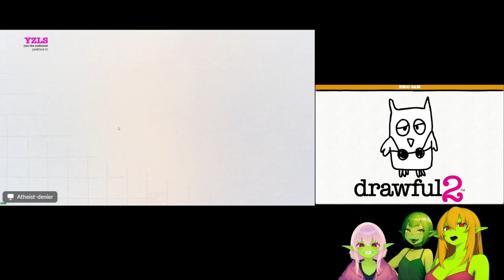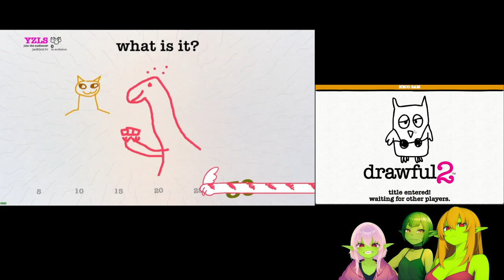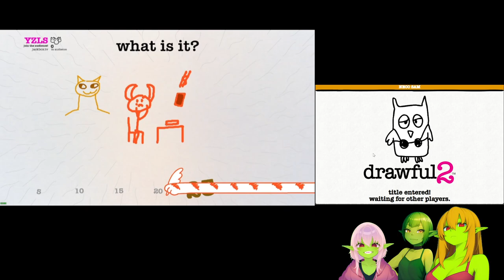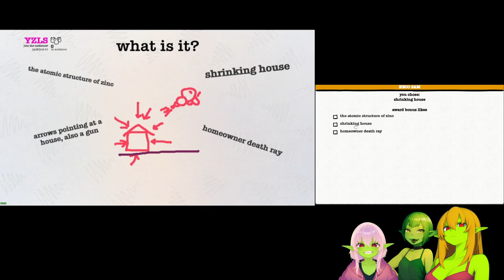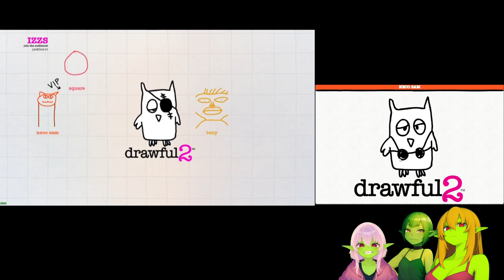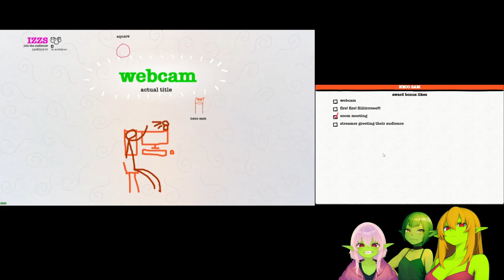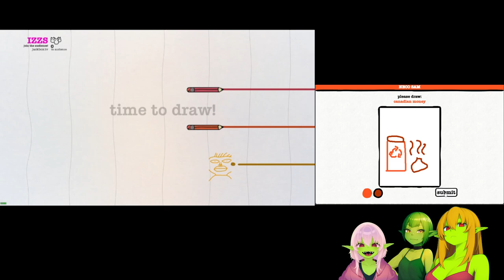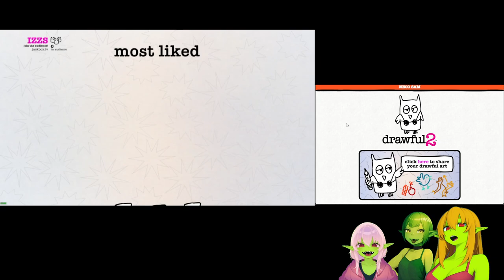Drawful 2: Peppermint cheese